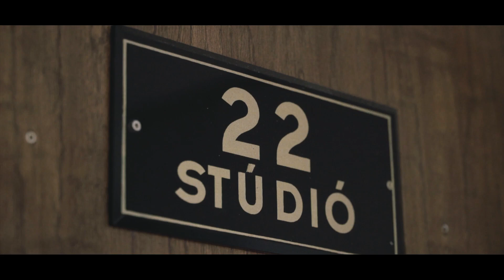[ 정재일 JUNG Jaeil ] Making of OKJA Soundtrack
making film ver. 1.0 ?